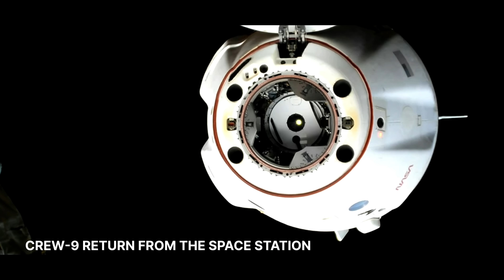NASA 2025: To the Moon, Mars, and Beyond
Preparing to orbit and do science on the Moon, investigating how solar wind interacts with Mars, and demonstrating quiet supersonic flight are just a FEW of the milestones we have planned for 2025.

To learn more about the NASA missions mentioned in this highlight video, take a deep dive into these links:

[0:09] Artemis II Mission
[0:26] Starship Propellant Transfer Demonstration
[0:35] Commercial Moon Mission - Firefly
[0:38] Commercial Moon Mission - Intuitive Machines-2
[0:43] New Astronaut Candidates Announced
[0:51] NASA’s Commercial Crew Program
[1:00] Dream Chaser First Flight / Landing
[1:09] First Flight of Low Boom Supersonic X-59
[1:13] Sustainable Flight Demonstrator Update
[1:17] Parker Solar Probe Closest Approach to the Sun
[1:25] NISAR Launch
[1:34] SPHEREx Launch
[1:38] PUNCH Deployment
[1:42] ESCAPADE Launch to Mars

Credit: NASA
Video Producer: Shane Apple